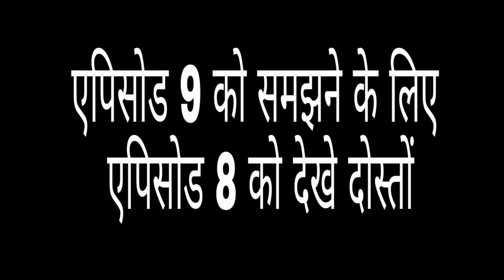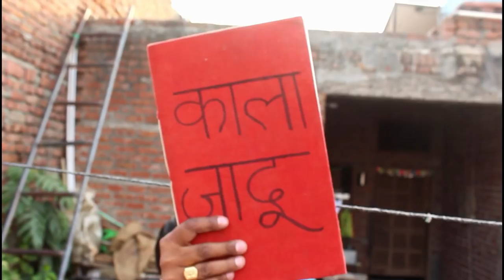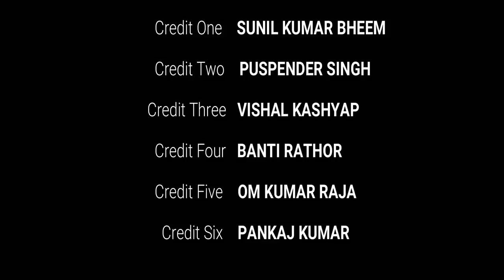ALIGARH WALE ENTHU CHACHA episode 09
director-sunil kumar bheem cast-sunil kumar bheem, puspender singh, om kumar raja, banti rathor, vishal kashyap, pankaj kumar